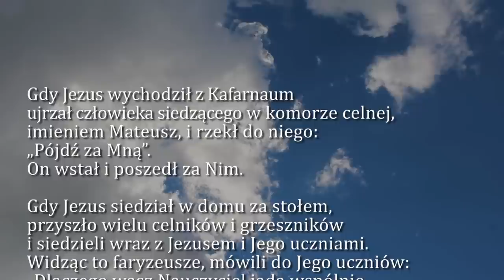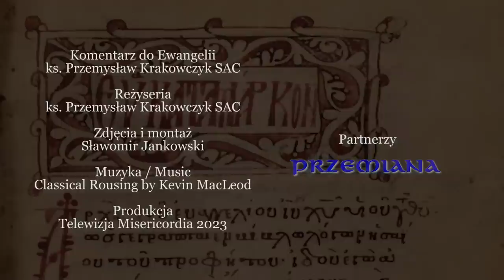Dobra Nowina na dziś | 21 września - św. Mateusza, apostoła i ewangelisty